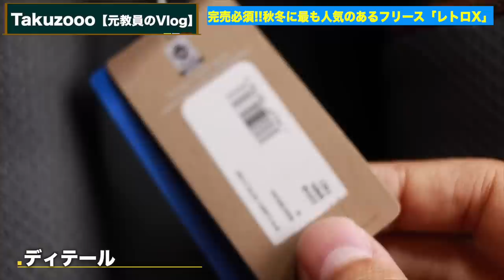【完売必須⁈】今が狙い目「レトロXベスト」パタゴニア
◆レトロX長袖の動画

◆‹目次›
0:00　はじまり
0:34　本日の流れ
1:05　ディテール
3:10　最大の特徴
4:58　「ベスト」と「ジャケット」の素材や機能は同じ
5:52　デメリット
7:33　おすすめの人
9:12　サイズ感